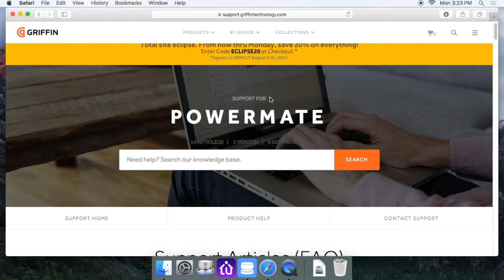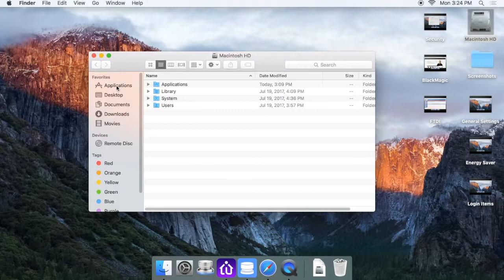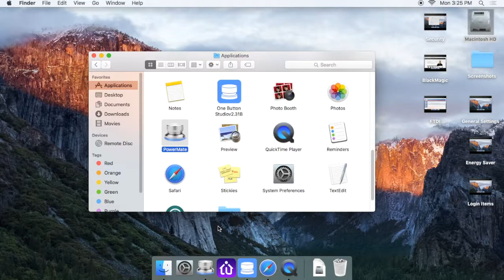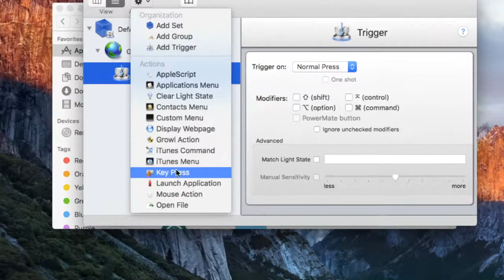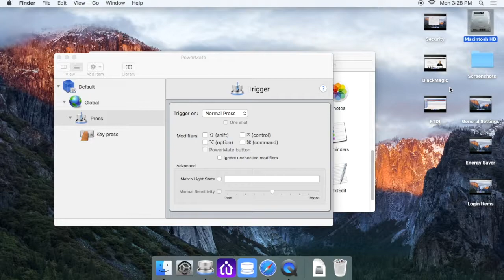One Button Studio: Configuring the PowerMate Software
This video tutorial will show you how to configure the PowerMate Software that runs the button in the One Button Studio.